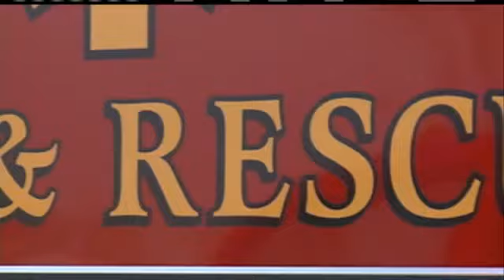State Trooper Again At Right Spot At Right Time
An Iowa State Patrol trooper who has been in the news before, helped save a man's life on Wednesday.